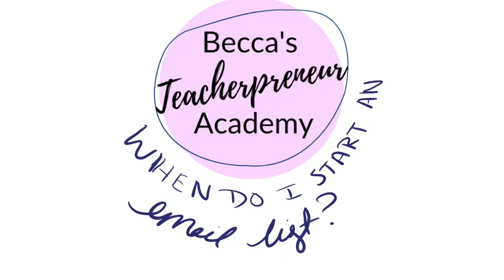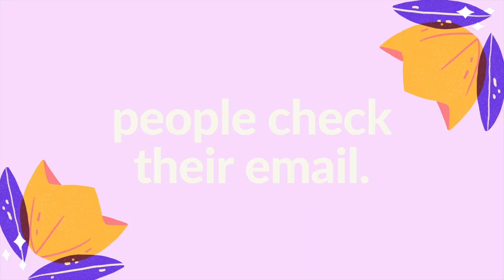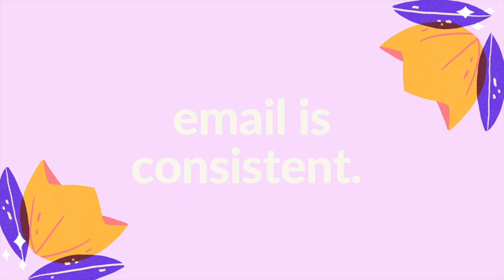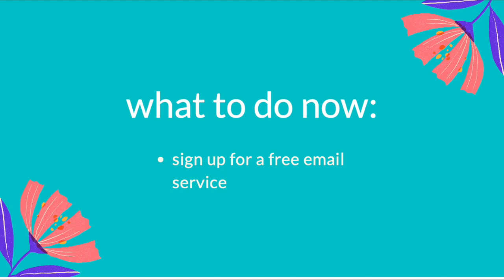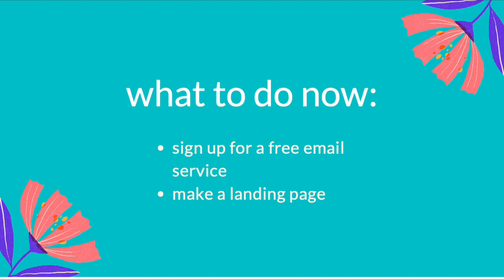WHEN SHOULD I START AN EMAIL LIST? + Email Basics for TPT Authors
I often get asked by Teachers Pay Teachers authors, "Becca, when I start an email list?" The answer? Start your email marketing ASAP. In this video, we will talk about why email is king, how to start, and what to do if you have no idea.

Happy selling!
Becca

//HELPFUL LINKS

*I use Canva for all of my graphics (and it's FREE!)
*I use Tailwind and love it!